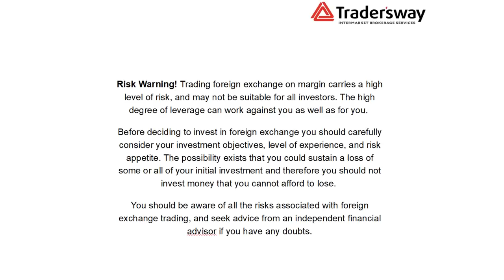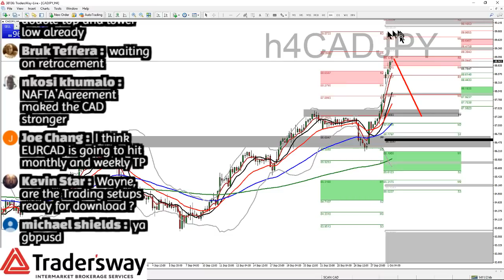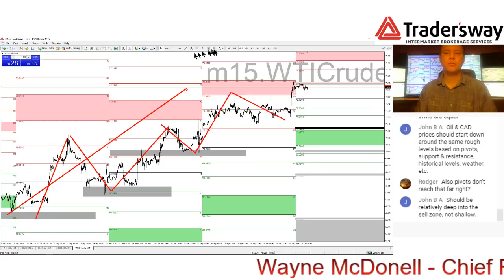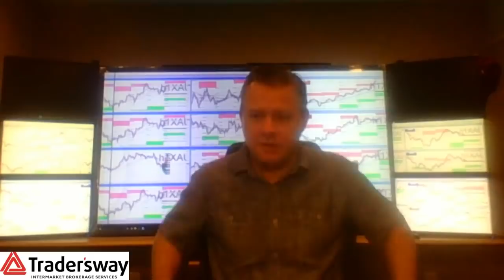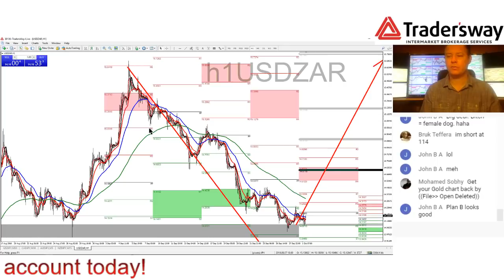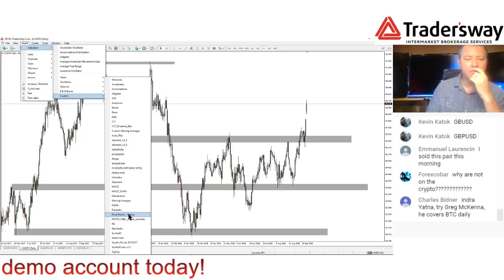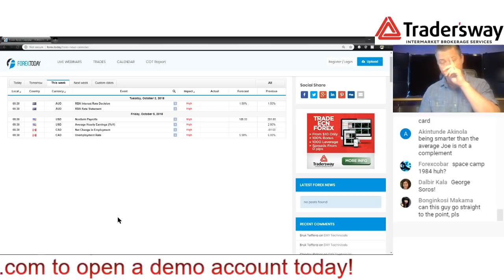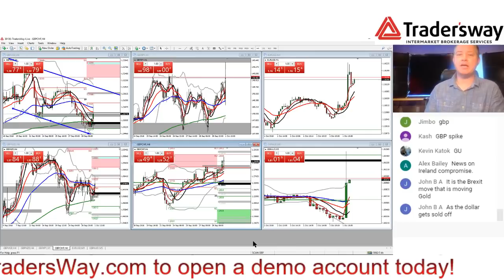🔴 LIVE: Forex (FX) Trading and Analysis Video - Forex.Today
Live forex Webinar hosted by Forex.Today.    Foreign Currency, FX and Forex Traders are welcomed to join and ask questions?  Do you want me to cover a specific currency pair like EUR/USD or GBP/JPY?  JUST ASK!

Technical and Fundamental Trading Strategies Covered.  Questions and Participation Welcomed.